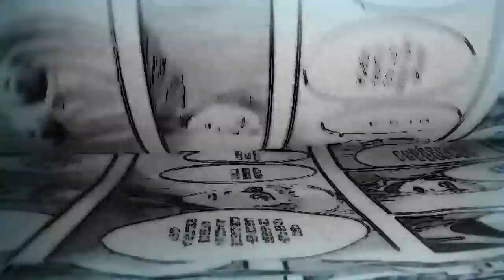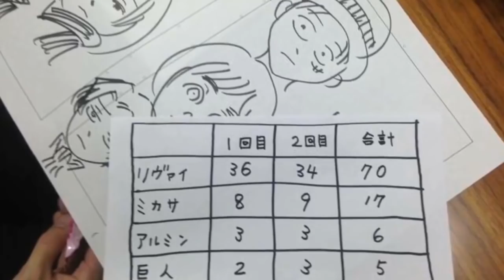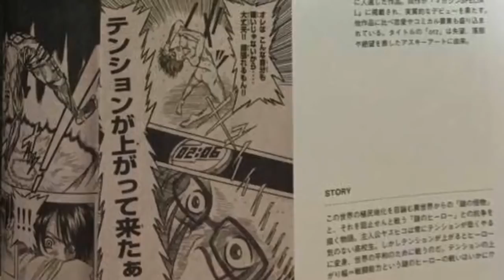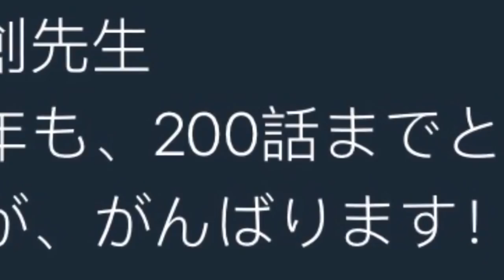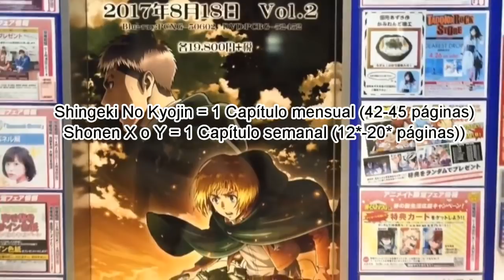SHINGEKI NO KYOJIN: ¿¡TENDRÍA 200 CAPÍTULOS!?